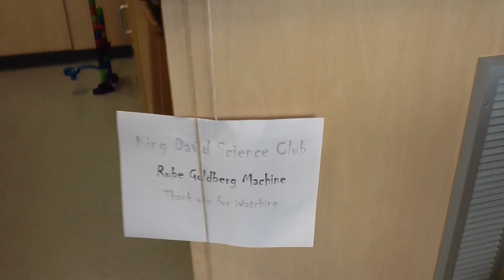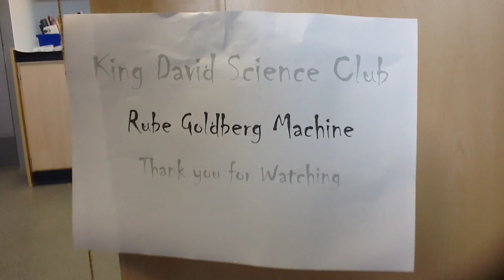Rube Goldberg Machine